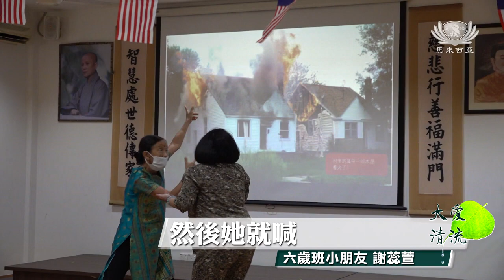20230825【新聞】新山慈濟幼兒園慶祝國慶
揮舞著國旗，手拉著手，新山慈濟幼兒園的孩子們穿著傳統民俗服裝，在師長們的帶領下浩浩蕩蕩走上街頭，歡慶馬來西亞建國六十六週年，並通過傳統遊戲和精彩話劇，感受人與人之間不分種族、互相幫助、團結就是力量的道理。